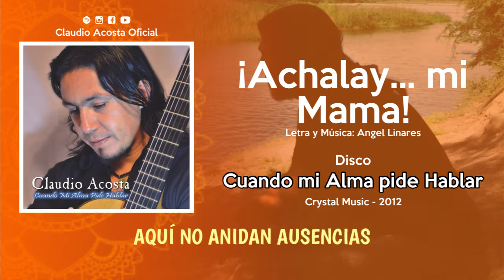Claudio Acosta - ¡Achalay... mi mama!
¡Achalay… mi mama!

Después de muchos caminos
rodando la tierra con mi soledad,
vuelvo y la encuentro a mi madre,
vestirse de fiesta al verme llegar

Siempre las mismas caricias,
prendidas sus manos junto al delantal
como apretando a la vida
que ya con los años se quiere escapar

Querencia... mi dulce querencia...
llevensé los vientos con toda la voz,
aquí no anidan ausencias...
¡Achalay... mi mama! Que puro su amor

Hay un rayito de luna
que en su cabellera se vino a dormir,
Ay, si me siento a su lado
benditas sus canas, qué bello es vivir

Cantos y versos le traigo
en forma de zamba; quisiera llorar...
De nuevo estoy en el pago
ya sale mi mama, me viene a esperar

¡Achalay... mi mama! Qué puro su amor